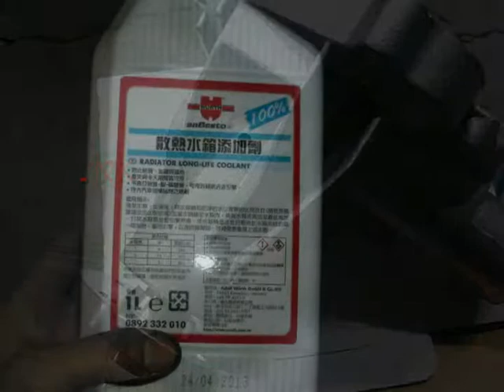台南尚新汽車06-2620771VOLVO240時規皮帶水邦蒲更換台南汽車修理廠台南汽車保養廠RO純水添加台南優質汽車保養廠推...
台南尚新汽車(台南汽車保養廠)(台南汽車保養)台南市明興路619巷343號.06-2620771.專業.品質.服務福斯汽車維修保養.台南尚新汽車.台南市明興路619巷343號.06-2620771.專業.品質.服務TOYOTA.豐田.賓士.BMW.VOLVO.日產.福特.喜美.馬自達.MINI.三菱.AUDI.原廠化診斷儀器.台南汽車修理.台南汽車保養.服務相目.引擎.電機.冷氣.輪胎.定期保養.電腦診斷.台南市明興路619巷343號.06-2620771.專業.品質.服務 — 在尚新汽車修護廠.台南汽車保養台南汽車維修台南汽車修理台南汽車快速保養